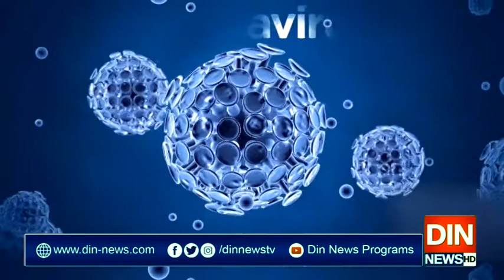دنیا میں کرونا سے متاثرہ افراد کی تعداد ایک کروڑ سے متجاوز